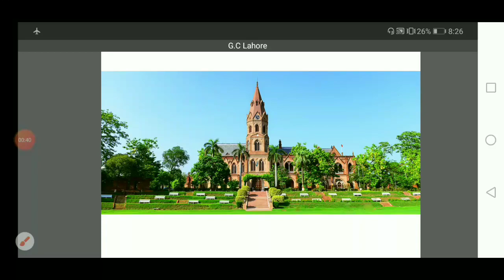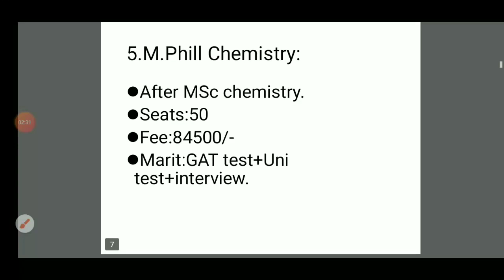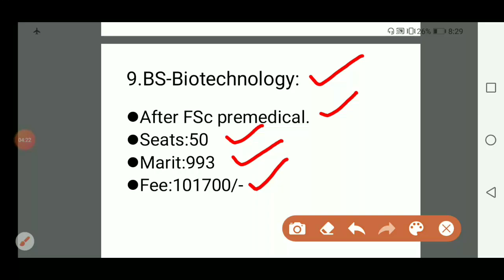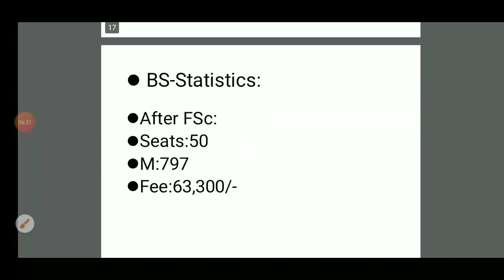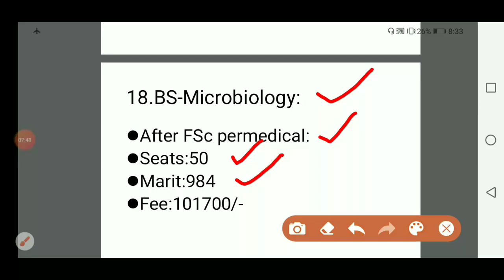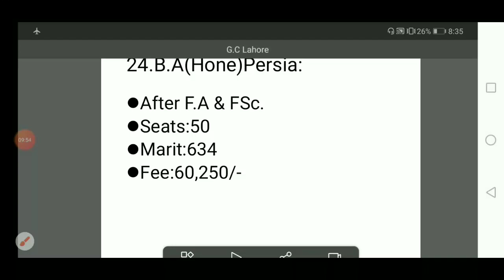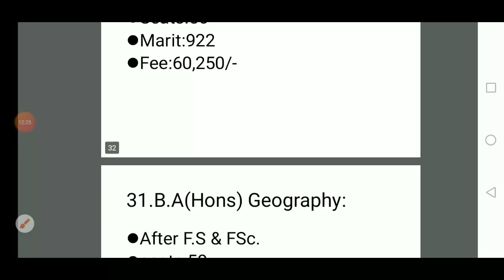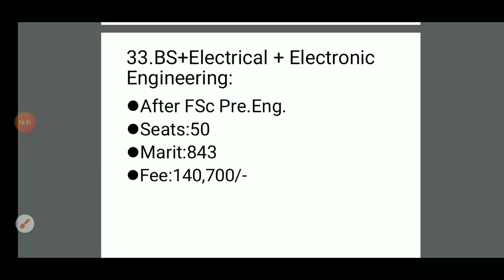G.C university Lahore admission 2020-21.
Government College University admission criteria 2020-21.